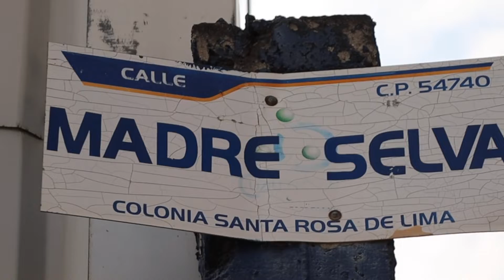Inauguración con concreto asfáltico de calle Madre Selva y zona de entrenamiento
El presidente Municipal, Ricardo Núñez Ayala, acompañado de ediles y directores de área, inauguró la pavimentación con concreto asfáltico de la calle Madre Selva en la colonia Santa Rosa de Lima y la rehabilitación de la zona de entrenamiento en el parque Espejo de los Lirios. Conoce los detalles.